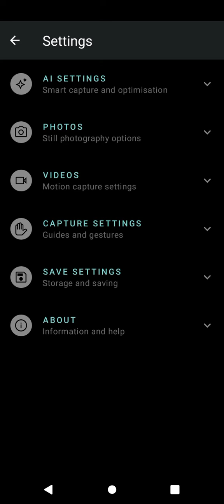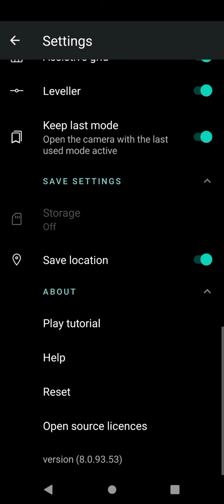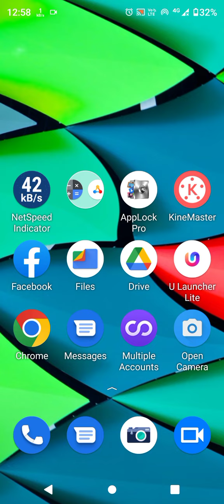Camera Setting In Moto Edge 20 Pro, Camera Setup In Moto Edge 20 Pro,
Camera Setting In Moto Edge 20 Pro, Camera Setup In Moto Edge 20 Pro, How To Camera Setting In Moto Edge 20 Pro,

Camera_Setting Moto Edge 20 Pro